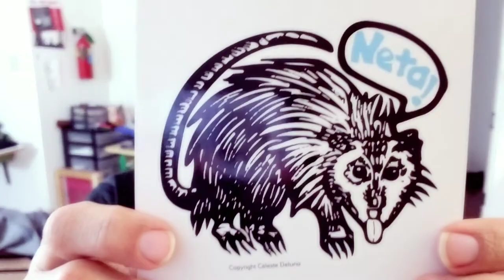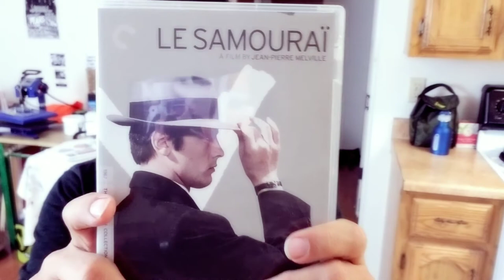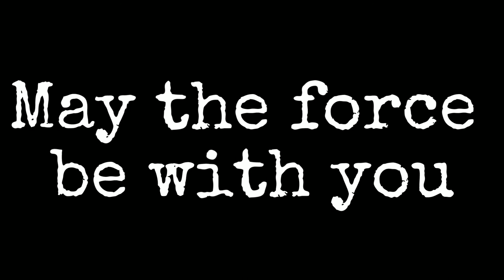Life of Bob: May the Force Be With You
Quick update, I've been out sick, hazy lazy days. Watched Star Wars: The Last Jedi, picked up some new Criterion Collection Blu-rays, and played an Inkbag show.